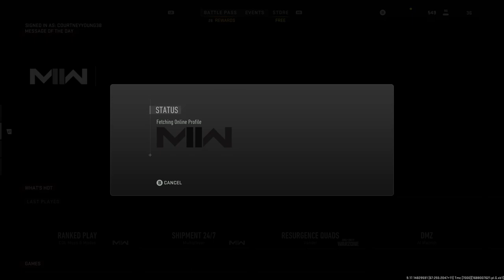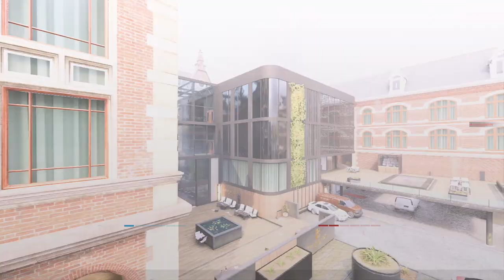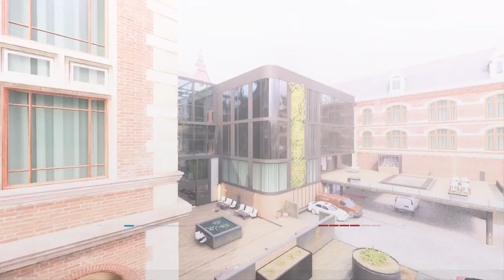Top 10 Beginner Tips for Black Ops 4 Multiplayer!